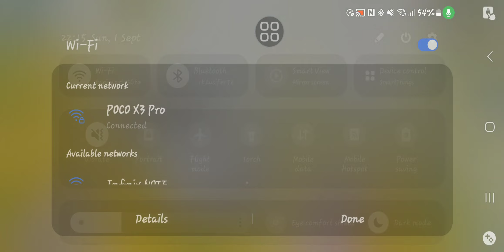ALCATRAZ banyak bot